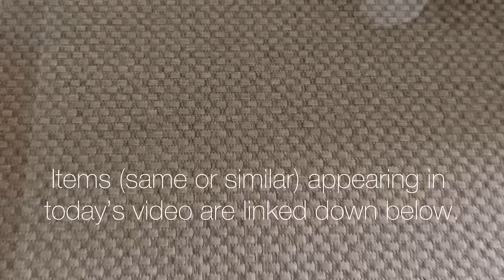*NEW* DINING ROOM MAKEOVER || SIMPLE DECORATING IDEAS || Cottage Style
Thanks for joining me today as I give our dining room a (hopefully) fresh and inviting makeover.

Below are *links to items (same or similar) appearing in today's video:

Cake stand/cloche
Curtains (I order longest length; cut off the top tabs; fold over and clip)
Dining chairs
Faux eucalyptus
Faux roses
Table runner (similar)
Wallpaper mural